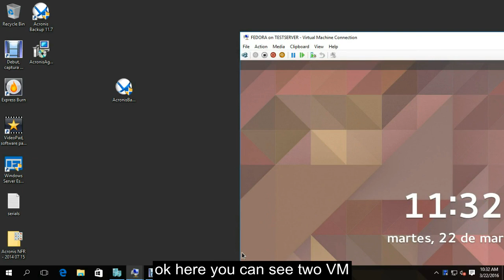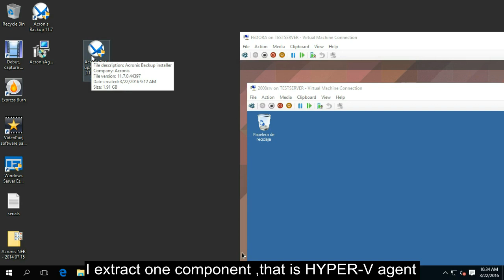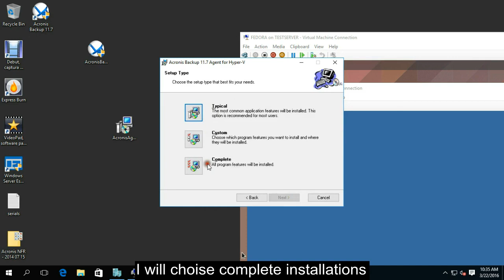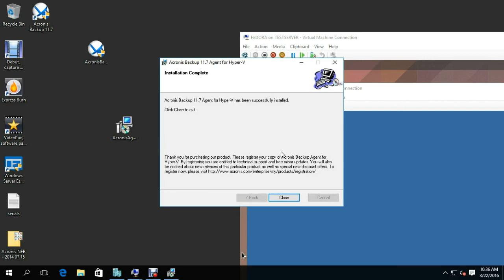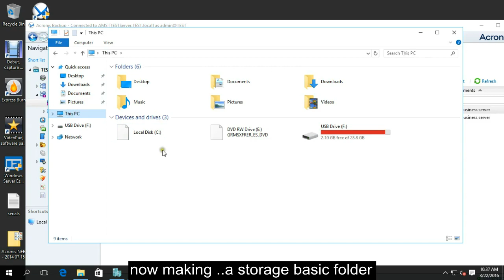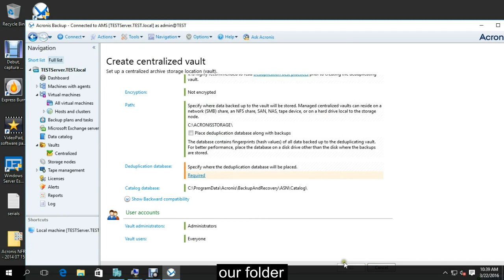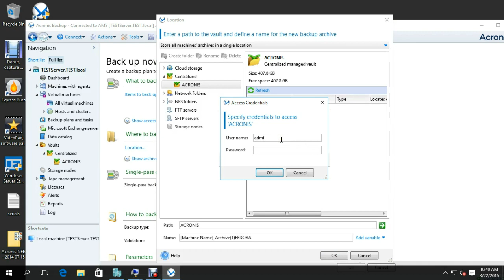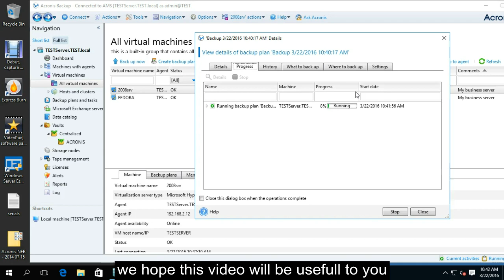ACRONIS HYPER-V 11.7 INSTALL AGENT ON WIN 2016 Technical Preview 4 -ENGLISH SUBTITLE-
Installation of hyper-v acronis 11.7 on windows 2016 Technical Preview 4